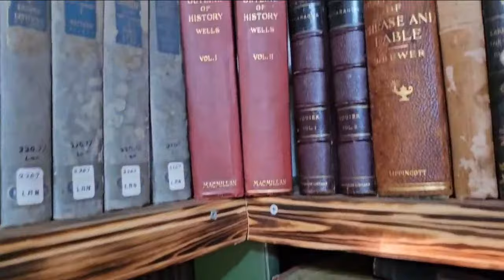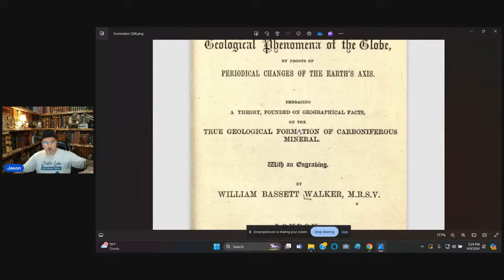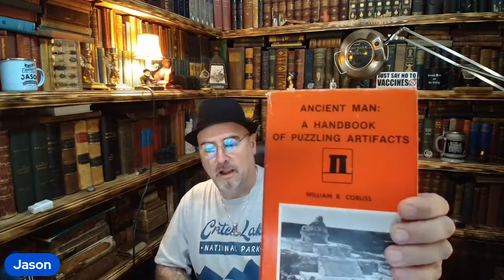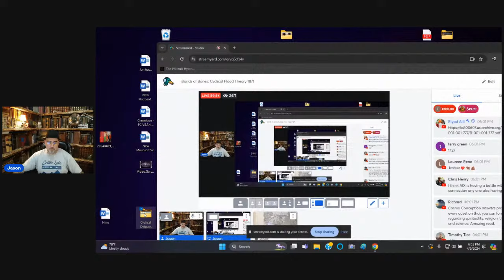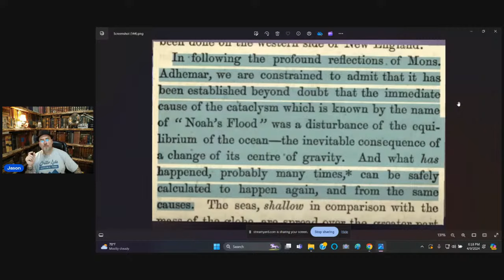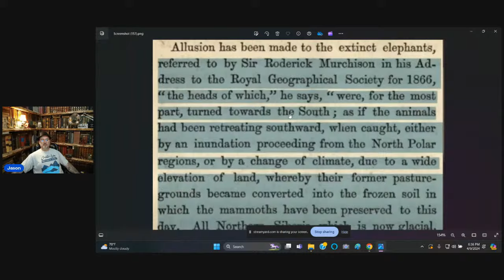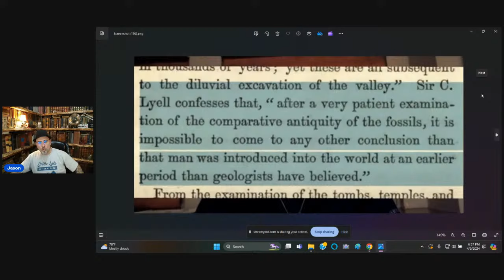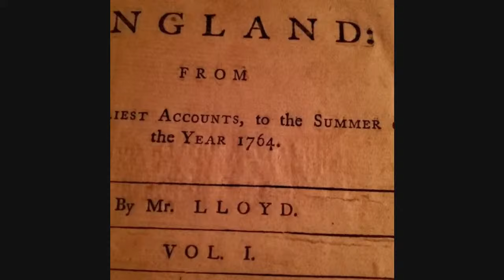Islands of Bones: Cyclical Flood Theory 1871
It was known as far back as 1871 that the new Ice Age Theory was full of holes, totally wrong and did not fit the facts.  Cyclical Flood Theory not only fits the geographical and geological facts, but the mechanism of the Super Floods themselves demonstrates that our world is not what you think.

FREE stuff, chart packs, mailing address, emails, merch, books, video downloads all things Archaix